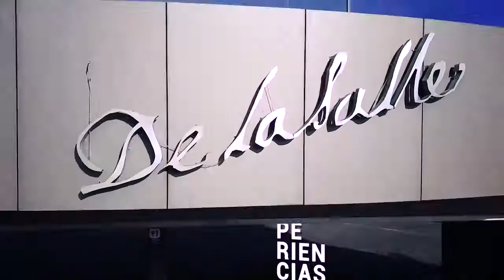Jardín Hidalgo, un espacio histórico que brinda paz y tranquilidad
Irapuato, Guanajuato

El Jardín Principal de Irapuato se encuentra ubicado en  su Centro Histórico, frente a la Presidencia Municipal, un lugar muy pintoresco donde adultos, jóvenes o familias pasan un rato, donde se goza de tranquilidad y paz, siendo un sitio que guarda mucha historia.
El Jardín Hidalgo, también nombrado así, data del siglo XIX, ha tenido constantes remodelaciones desde que era parte del Convento Franciscano en el año de 1800, posteriormente en 1890 inicia su construcción y se abre al público.
Desde su fundación a la actualidad, el Jardín Hidalgo ha sufrido muchos cambios, el actual kiosko que se ubica en su centro fue construido durante la obras del “Plan Urbano Guanajuato”, durante el gobierno de Juan José Torres Landa.
En este Jardín también se encuentra uno de los íconos de la ciudad, la Torre del Reloj, una réplica de un regalo del ex presidente Álvaro Obregón a Irapuato, en esta torre se ubica un módulo turístico para los visitantes; el reloj original se encuentra en la cúpula del Templo de la Tercera Orden.
Este Jardín público lo adornan sus bellos laureles de la India y dependiendo de la temporada se colocan adornos durante el año. Tiene bancas del siglo pasado para descansar y dos pequeñas fuentes
A su alrededor, se encuentran los famosos boleros y puestos de periódicos, un  lugar para disfrutar y apreciar la tranquilidad de la ciudad.